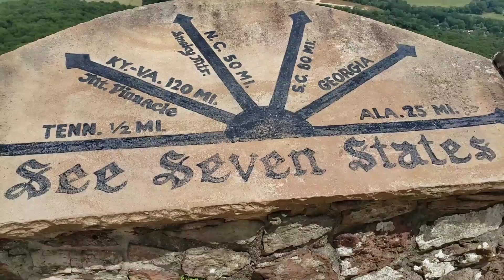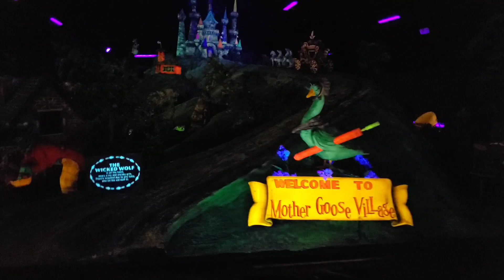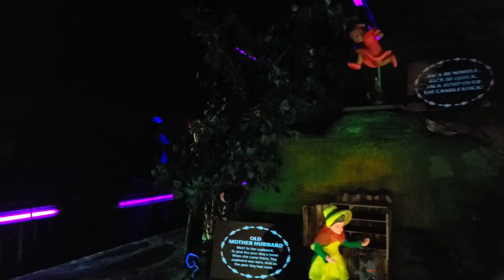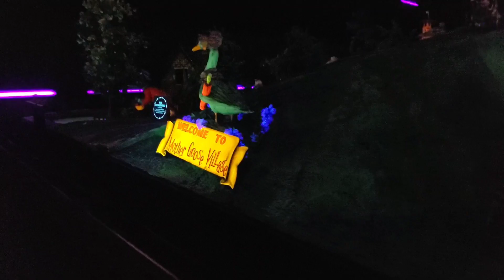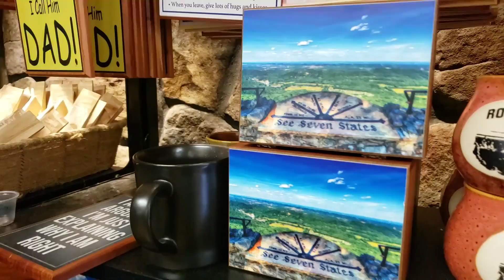𝙍𝙊𝘾𝙆 𝘾𝙄𝙏𝙔 𝘾𝙃𝘼𝙏𝙏𝘼𝙉𝙊𝙊𝙂𝘼 𝙏𝙉 (06-23-2019)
𝓤𝓷 𝓭𝓲́𝓪 𝓘𝓷𝓸𝓵𝓿𝓲𝓭𝓪𝓫𝓵𝓮 𝓳𝓾𝓷𝓽𝓸 𝓪 𝓶𝓲 𝓯𝓪𝓶𝓲𝓵𝓲𝓪!